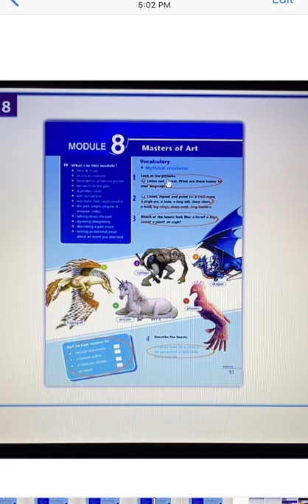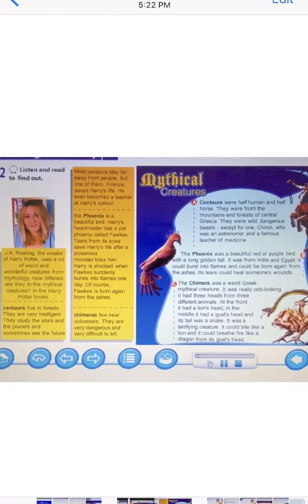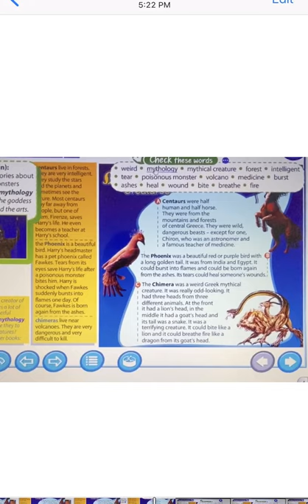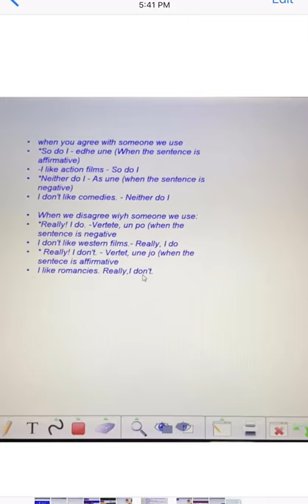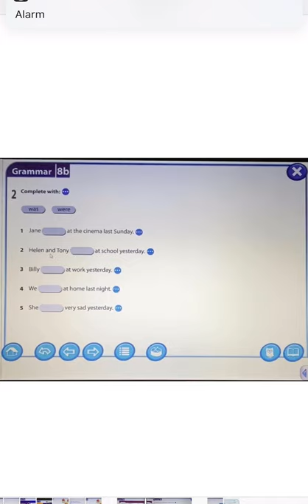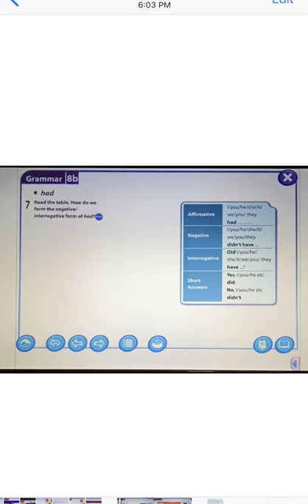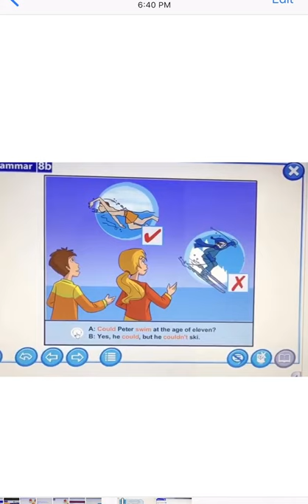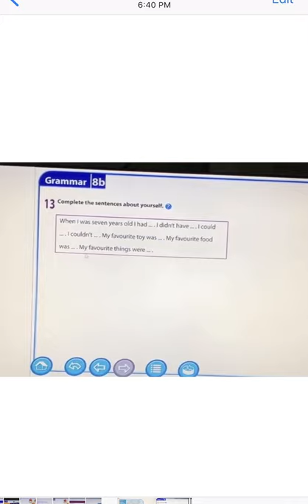Klasa 6-Anglisht (Java 6) ZVA Elbasan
Uçjana Kasa. Shkolla Qamil Guranjaku